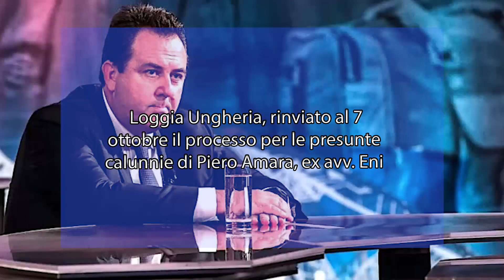Loggia Ungheria, rinviato al 7 ottobre il processo per le presunte calunnie di Piero Amara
Era prevista il 21 settembre l’udienza preliminare sul nuovo episodio penale per l’avvocato di Augusta Piero Amara, che il Gup Guido Salvini aveva fissato a Milano per il processo vicenda Loggia Ungheria ma è stata rinviata al 7 ottobre.

Ministri della Giustizia, comandanti di GdF e carabinieri, vertici di magistratura chiedono al gip di essere ammessi come accusa privata. Tra le 66 parti offese scelgono invece di non intervenire, tra gli altri, la famiglia Berlusconi e il segretario di Stato vaticano Parolin

L’udienza preliminare relativa al procedimento penale a carico dell’ex avvocato dell’Eni, Piero Amara accusato di aver calunniato 66 persone, tra cui esponenti del mondo della politica, della magistratura, delle forze dell’ordine e dell’imprenditoria, sostenendo fossero affiliati a una presunta loggia segreta chiamata Ungheria, la Procura di Milano ha chiesto il processo per l’ex avvocato di Eni Piero Amara e per il suo collaboratore Giuseppe Calafiore. I due hanno appena incassato il proscioglimento al processo per la loggia Ungheria.

La richiesta di rinvio a giudizio firmata dal pm Stefano Civardi e dal procuratore Marcello Viola è finita sul tavolo del gup Guido Salvini. Amara nei 5 interrogatori resi ai pm milanesi nell’ambito dell’indagine sul cosiddetto falso complotto Eni aveva accusato “falsamente» se stesso e una serie di alti funzionari dello Stato fino a porporati, di far parte dell’associazione segreta “che si proponeva quale continuazione della sciolta» P2, che dagli accertamenti è risultata essere inesistente. Così come riporta il Corriere della Sera: «L’unico saldo della prima giornata di udienza preliminare resta la conta di chi, fra le 66 parti offese, vuole costituirsi parte civile contro Amara (una quarantina), e chi invece sceglie di lasciar perdere.

«Tra i primi ci sono ad esempio l’ex presidente e l’ex procuratore generale della Cassazione, Gianni Canzio e Pasquale Ciccolo, l’ex ministro della Giustizia avvocato Paola Severino, l’ex comandante generale dei carabinieri Tullio Del Sette, due ex comandanti generali della Guardia di Finanza (Giorgio Toschi e l’attuale presidente di Eni Giuseppe Zafarana), l’ex presidente del Csm Michele Vietti, parecchi ex consiglieri Csm, l’ex parlamentare Denis Verdini e l’ex presidente di Confindustria siciliana Antonello Montante, l’ex presidente di Autostrade per l’Italia spa Giancarlo Elia Valori, il procuratore generale di Torino Francesco Saluzzo, il procuratore di Bologna Giuseppe Amato, il procuratore aggiunto di Roma Lucia Lotti, e ancora molti altri.

«Tra le parti offese che invece scelgono di non intervenire nel giudizio ci sono gli eredi di Silvio Berlusconi, il segretario di Stato del Vaticano, cardinale Pietro Parolin, così come l’ex ministro della Giustizia Nitto Palma, il giudice costituzionale Filippo Patroni Griffi, l’ex presidente del Tribunale di Milano Livia Pomodoro, l’ex presidente del Csm Giovanni Legnini, il mediatore e giornalista Luigi Bisignani, l’ex procuratore di Perugia Luigi De Ficchy, l’ex comandante dei carabinieri Emanuele Saltalamacchia, e ancora altri.

«Non si costituisce contro Amara, perché non può farlo in quanto non indicato come parte offesa dalla Procura, l’ex presidente del Consiglio Giuseppe Conte, il cui nome è inserito in un capo di imputazione di Amara che però per i pm rileva quale calunnia ai danni di Vietti da parte di Amara: questi aveva attribuito a Vietti abuso d’ufficio e corruzione adombrando una sua richiesta di una somma di denaro «in favore dell’avvocato Alberto Goffi e di altri avvocati a lui vicini quali Giuseppe Conte (ex presidente del Consiglio) e Guido Alpa» in relazione a un procedimento disciplinare al Csm; e una sua richiesta all’imprenditore Fabrizio Centofanti di far «nominare Conte-Alpa-Caratozzolo avvocati della società Acqua Marcia come condizione per ottenere l’omologa del concordato».